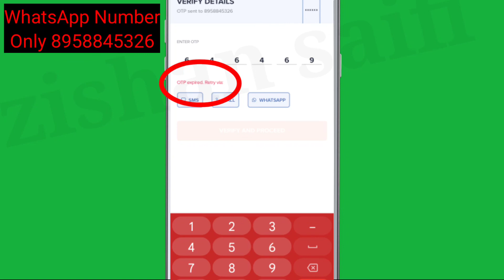OTP Expired. Problem Solve